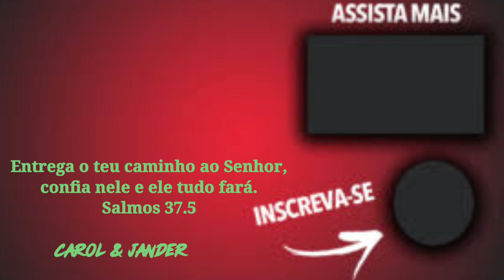MASSA AMANTEIGADA DE AVELÃS |FOFINHA SABOROSA E ESTRUTURADA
Essa massa amanteigada de avelãs é maravilhosa e super fofinha e estruturada.

Forma 15x10

Manteiga 140 g ou 4 colheres cheia
 Açúcar 244 g  ou 1 xícara e meia
Óleo 30ml ou 4 colheres  de sopa
Leite 200 ml
Farinha de trigo 274 g ou 2 xícara e meia
farinha de avela 50g
Ovos 290g ou 5 ovos
 Fermento 10g

Forma 20x10

Manteiga 240 g ou 6 colheres cheia
Açúcar 430 g
Óleo 60 ml
Leite 370 ml
Farinha de trigo 480 g
Farinha de  avelãs 150g
 Ovos 520 g ou 7 ovos de 60g cada
 Fermento 32 g

forma utilizada 2 formas  15x10
xícara padrão 240ml
forno 170 graus por 50 minutos.

esperamos muito que vocês tenham gostado se você gostou deixe seu gostei e  inscreva no canal se ainda não for inscrito e Ative o Sininho para não perder os próximos vídeos Deus abençoe a todos e até o próximo.